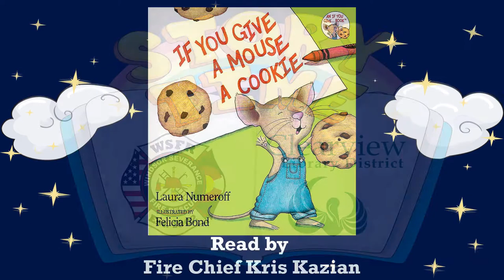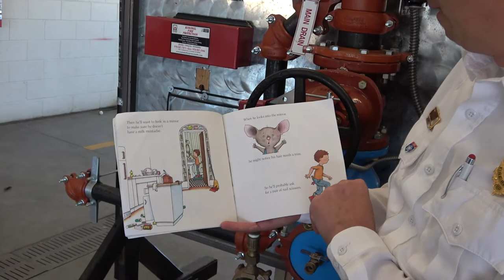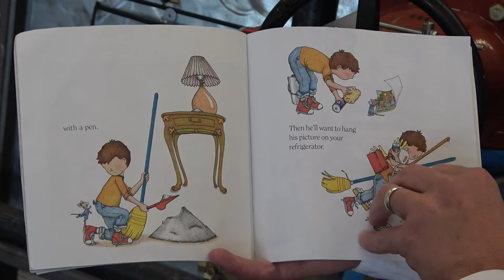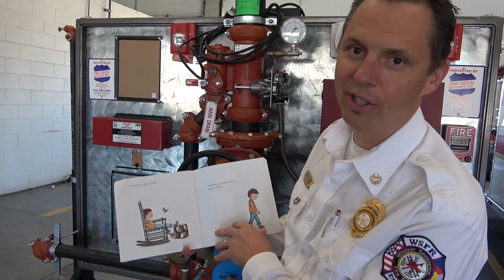WSFR Story Time "If You Give A Mouse A Cookie"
WSFR along with the Clearview Library District are pleased to share today's Story Time with Fire Chief Kris Kazian, "If You Give A Mouse A Cookie" written by Laura Numeroff and illustrated by Felicia Bond.